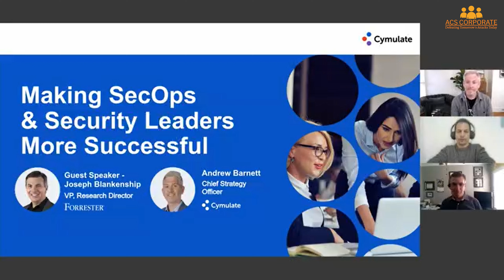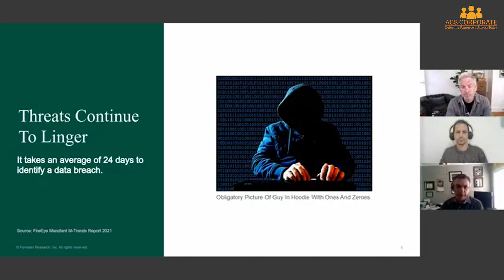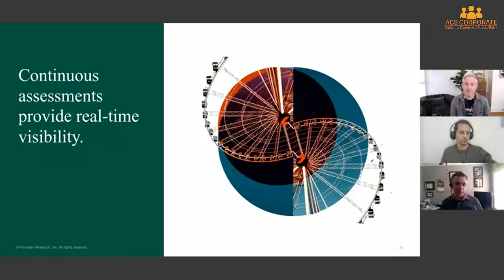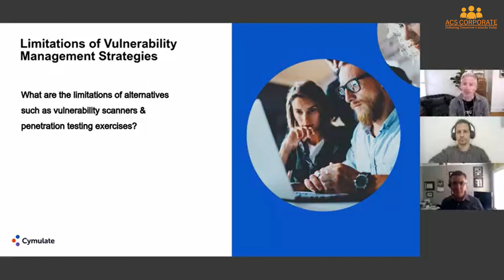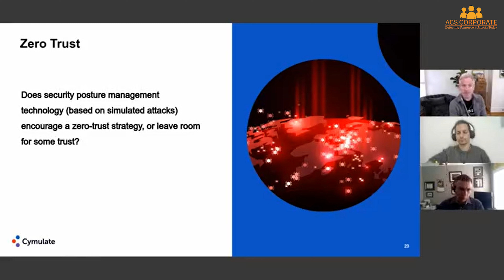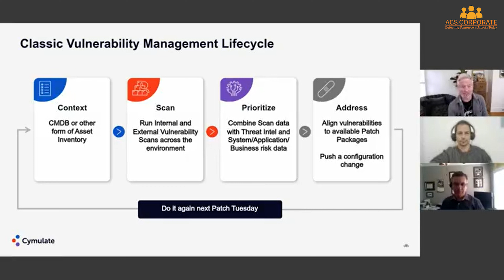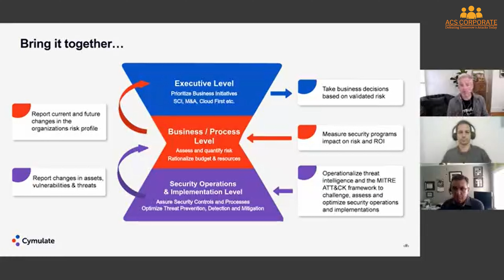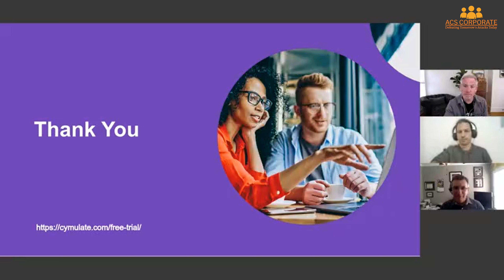Making SecOps & Security Leaders More Successful